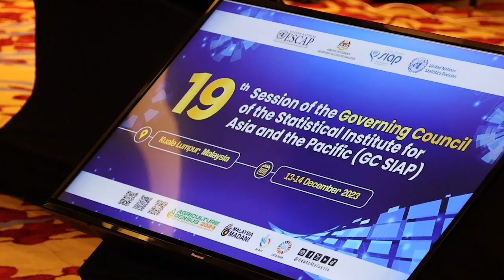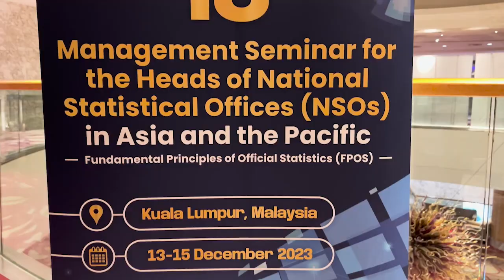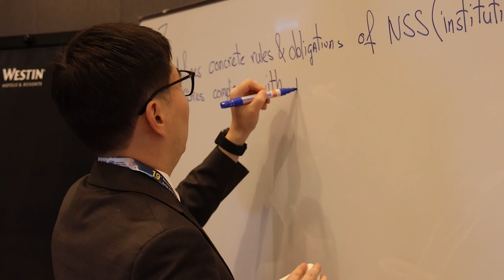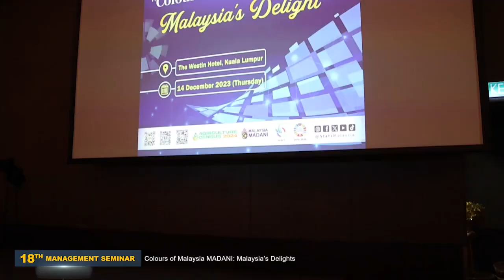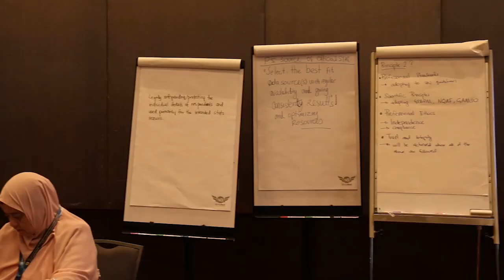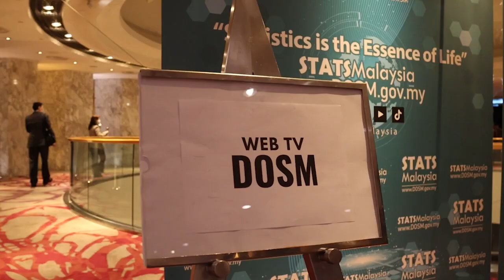19th Session of GC SIAP and 18th Management Seminar for the Heads of NSOs in Asia and the Pacific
📊19th Session of the Governing Council of the Statistical Institute for Asia and the Pacific (GC SIAP) and the 18th Management Seminar for the Heads of National Statistical Offices (NSOs) in Asia and the Pacific

💼 UN SIAP & DOSM

📍The Westin, Kuala Lumpur

💬 A visual chronicle encapsulating the noteworthy moments from the 19th Session of GC SIAP and the 18th Management Seminar for the Heads of NSOs in Asia and the Pacific!

Malaysia, represented by the Department of Statistics Malaysia (DOSM), is privileged to host this prestigious program that served as a platform for robust discussions and insights, furthering the cause of statistical excellence in our region. We are grateful for the opportunity to contribute to the advancement of statistical knowledge and expertise, and we look forward to continued collaboration and progress in the field.